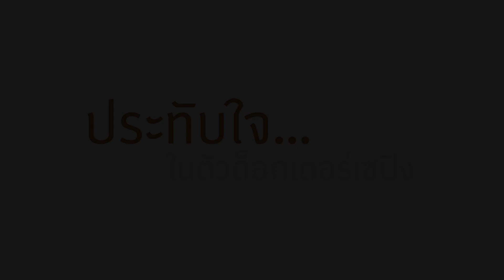ไม่มีใครเชื่อว่าอายุเกือบ 50 มีความสุขกับคำชมที่ได้รับ